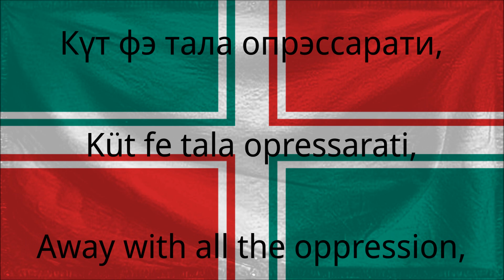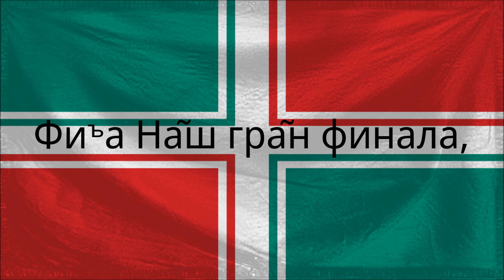"ЛꚜИнтэрнацёнала" - The Internationale in Smaragdine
Note: The "Ã"/"ã" are not displayed properly (the tilde is not shown for some reason). The Cyrillic "А̃"/"а̃" are also displayed weirdly.

Melody by Pierre De Geyter
Original French lyrics by Eugène Pottier
Smaragdine version inspired by @GETchan's English version & Emil Luckhardt's German version

"ЛꚜИнтэрнацёнала" is the Smaragdine version of "L'Internationale". The version in this video is the Northern Emeraldian/ALNE version, which was also used as the de-facto national anthem during the short time as an unrecognized nation.

Remember this video is apolitical :)